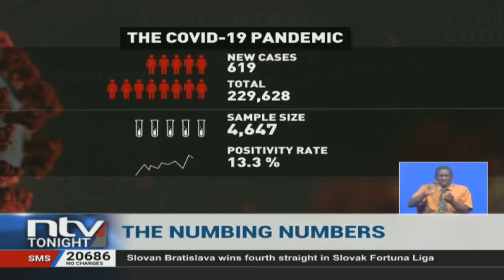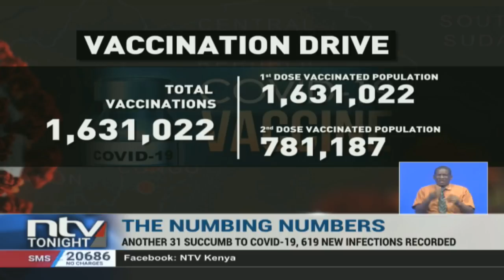President Uhuru Kenyatta dares DP Ruto to resign if unhappy with the government